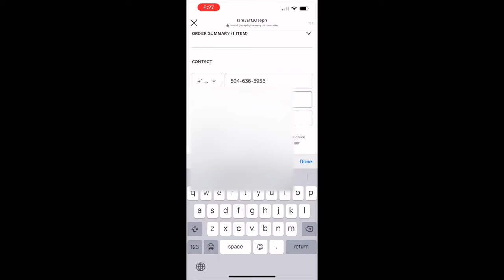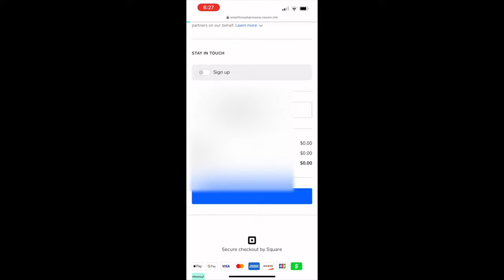Should I Give Up on Box Truck Business Videos?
45 Minute Consulting call with Jeff!

Three Insurance by Berkshire Hathway

Social Media📲👇🏾: (answer questions via DM) Instagram: @iamjeffjoseph